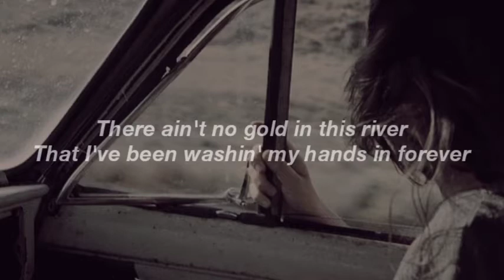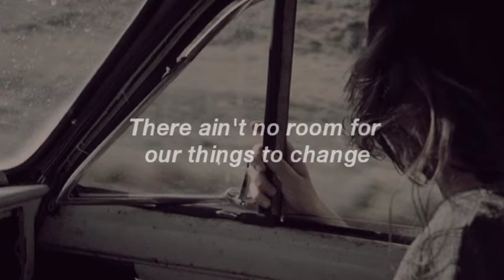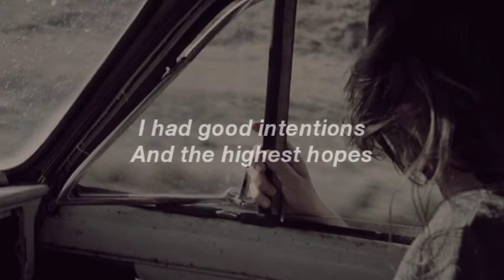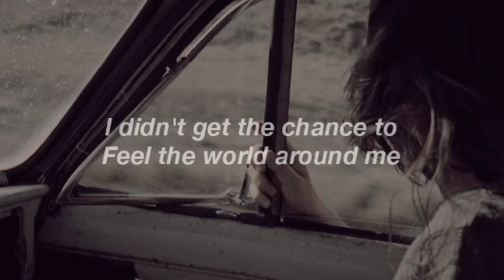Adele - Easy On Me (lyric)